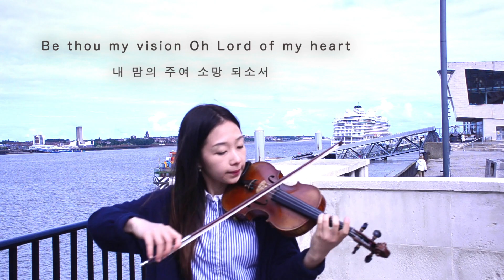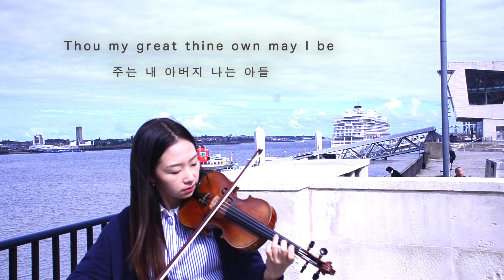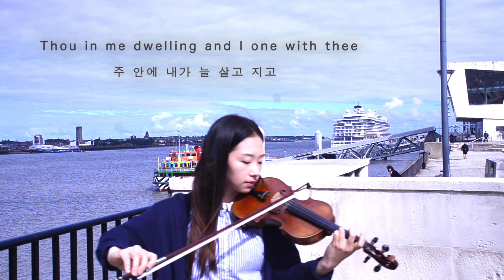Be Thou My Vision (Violin)ㅣ내 맘의 주여 소망 되소서ㅣ천로역정 애니메이션 OSTㅣTraditional Irish HymnㅣCover by G선Violinㅣ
Thou my great Father; thine own may I be,
Thou in me dwelling and I one with thee.

Riches I heed not, nor vain, empty praise

Liverpool